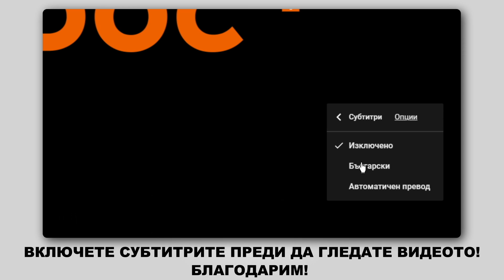Как да сменим преден макферсон на OPEL ZAFIRA-B 2 (A05) [ИНСТРУКЦИЯ AUTODOC]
Как да сменим преден макферсон на OPEL ZAFIRA-B 2 (A05) 1.8 Компактен ван 2004–2011 [ИНСТРУКЦИЯ AUTODOC]

Макферсон на автомобилите OPEL Astra H Van (L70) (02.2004–10.2010) / OPEL Meriva B (S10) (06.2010–) / OPEL Astra H Caravan (A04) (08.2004–05.2014) / VAUXHALL Insignia Mk1 (A) Hatchback (G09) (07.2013–05.2017) / VAUXHALL Astra Mk5 (H) Estate (A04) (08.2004–10.2012) трябва да се сменя, обикновено, по една и съща процедура.

🔝 ТОП марки, които произвеждат макферсон: BILSTEIN; SACHS; MONROE; RIDEX; STARK.

Всички видео и PDF уроци за смяна на части на OPEL ZAFIRA-B 2: сваляне и гледане в AUTODOC CLUB